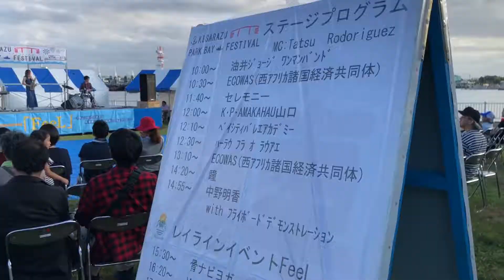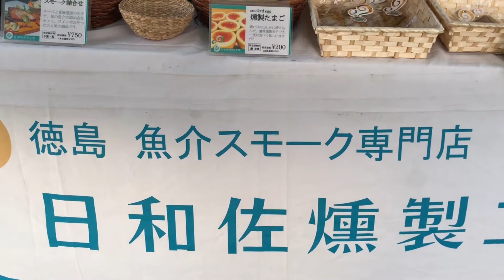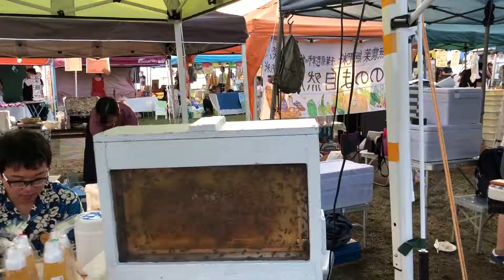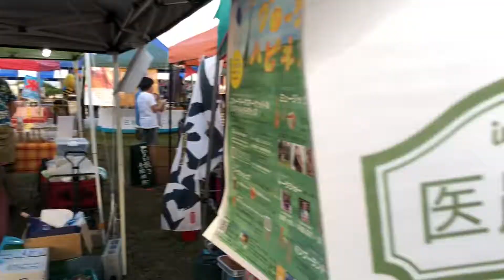#054 木更津レイラインイベントFeel ダイヤモンド富士＆打上花火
※前にアップしたものが消えてしまったので再掲